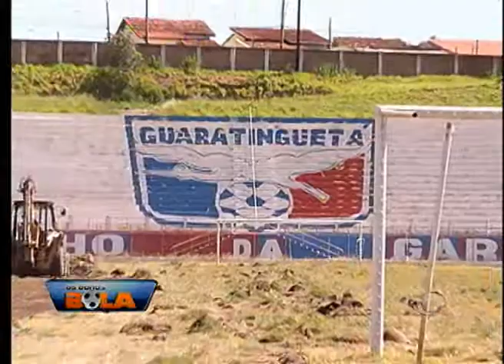OS DONOS DA BOLA 17 12 2014 PARTE 2